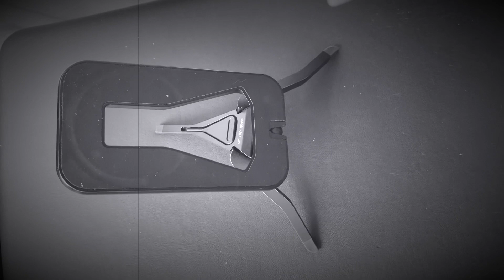Peak Design Mobile Tripod (mag safe)